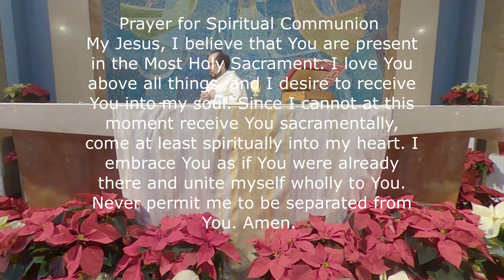The Holy Family Jesus, Mary and Joseph - December 27th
The Catholic Parishes of Stoughton mass for Sunday, December 27th with Father Carlos.